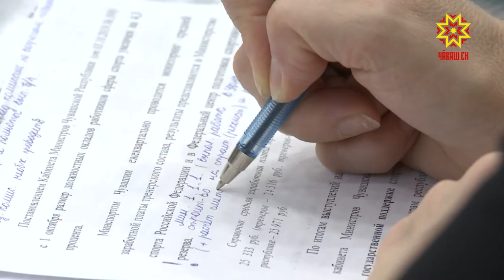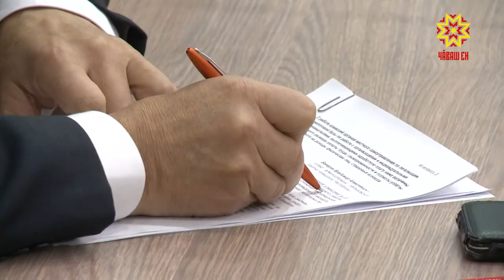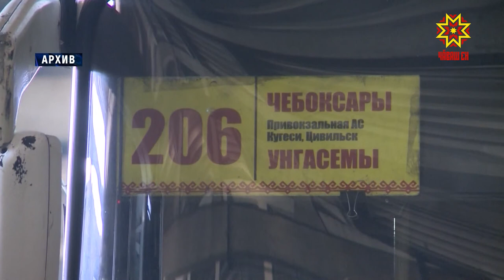Прошло заседание комиссии по заработной плате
На учёте каждый работодатель-должник. Какие меры предпринимают руководители организаций, чтобы сократить задолженность перед сотрудниками? Это одна из ключевых тем прошедшего сегодня заседания межведомственной комиссии.